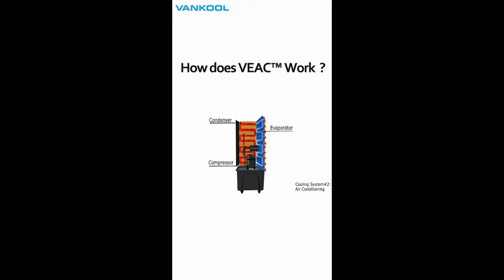VEAC™ World 1st Evaporative Air Conditioner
VEAC is the world’s 1st commercially used Eco-friendly air conditioning system with proprietary technology.

Different from an independent evaporative cooling system or a conventional air conditioning system, VEAC employs an innovative system integrating an evaporative cooling process and combining it with a refrigeration cycle to achieve optimal cooling performance at approximately 25℃

Two cooling systems are included in VEAC . The first one is an evaporative cooling system which is using water evaporation to cool the air. The second system is an air conditioning system which is using compressor technology. The hot air will go through the cooling pads and the evaporator, subsequently, the cool air will be pulled out by a fan.

So, what is Vankool?
Vankool Technology Co.,Limited is a professional producer of evaporative air coolers,which owns full range of air cooler series including portable air coolers,industrial air coolers and residential wall mounted air coolers.

Manufacturing evaporative air coolers since 2005,we take pride that Vankool products have been sold to more than 60 countries in the world. Now Vankool owns the production capacity of 500 pieces of air coolers per day.

Our manufacturing capabilities include ODM service,moulding,plastic injection and air coolers production.With R&D office in Shunde,we have our own producing facilities in Zhongshan city.